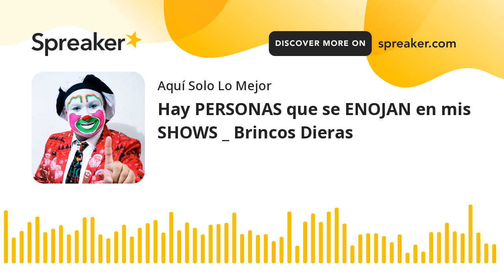Hay PERSONAS que se ENOJAN en mis SHOWS _ Brincos Dieras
Entretenimiento